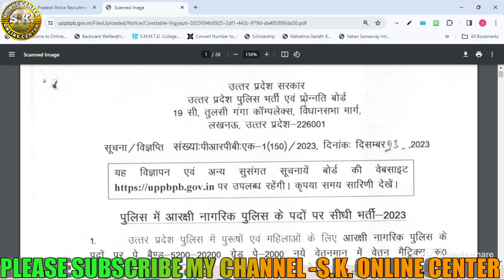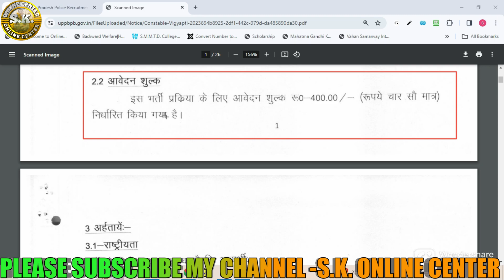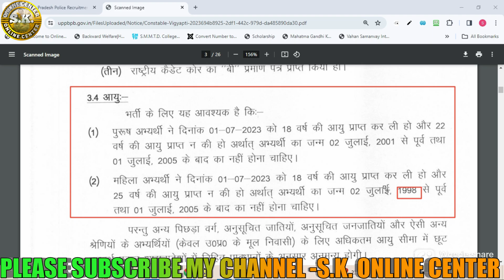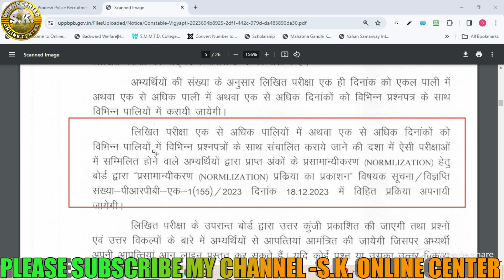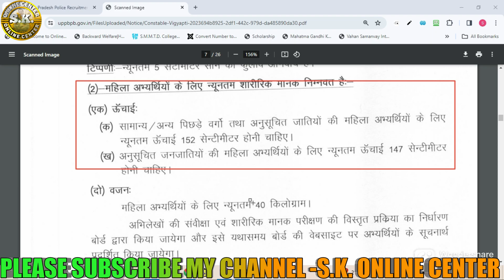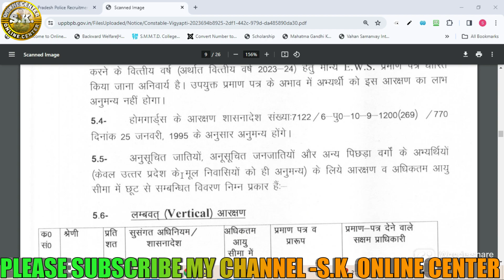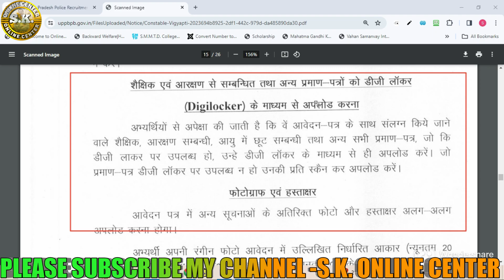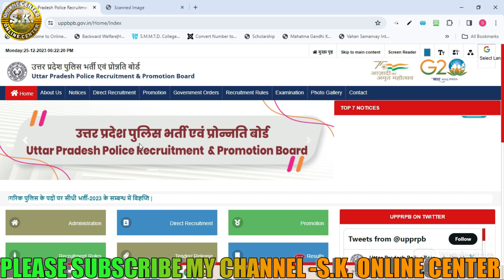UP Police Constable Syllabus 2024 | UP Police Constable PET & PST 2024 | UPP Constable Syllabus 2024